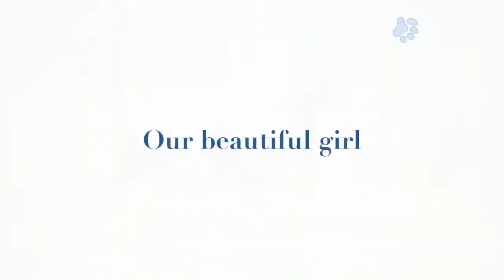Princess Mei Li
We got our baby Italian Greyhound Mei Li on April 22, 2012.  She is a true princess who also goes by the names: "Baby Cakes", "Bundt Cake", "Silver Unicorn" and several others.  This is just a short video of some of our favorite clips.  Hope you enjoy!!!